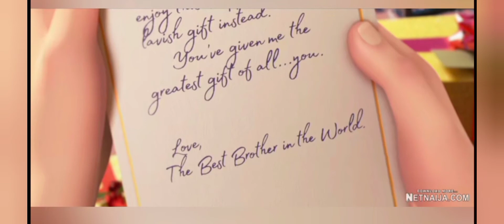The boss baby 2 family business Song (2021)| Together we stand song Baby boss 2